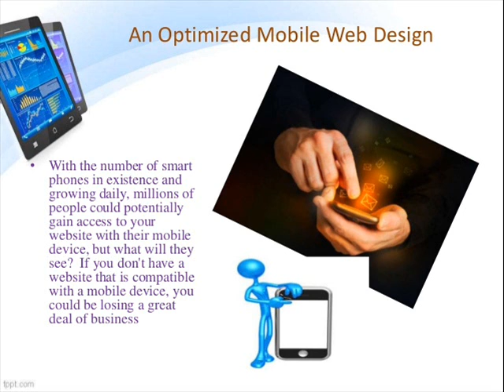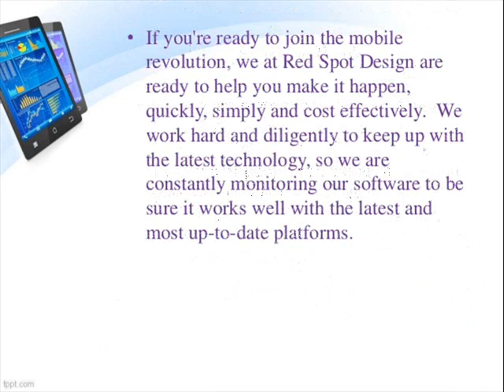Mobile website design in dallas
Dallas web design is a mobile website builder that allows users to easily build, publish & share full-fledged mobile websites that are guaranteed to work fine on any mobile phone.